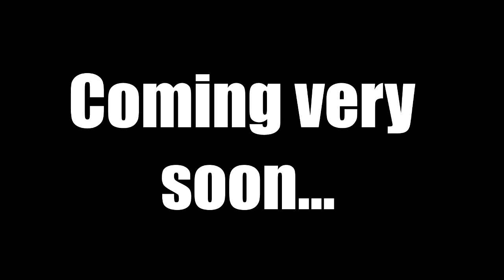Industrial Armageddon Trailer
IT CAME FROM THE CRAZIAN WORLD, The long awaited Industrial Armageddon will be something OUT OF THIS WORLD!!

The loud noise comes from the Front Row at NASA video by MISTER MANTICORE

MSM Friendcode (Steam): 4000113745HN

Video made with Vegas Pro